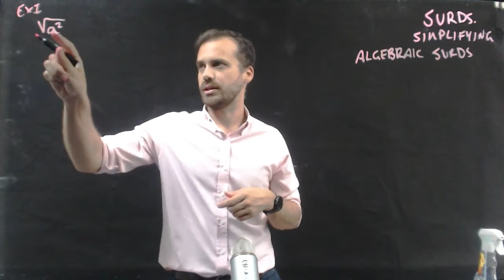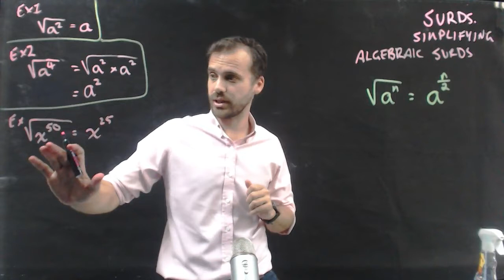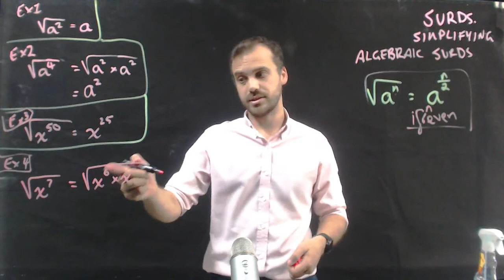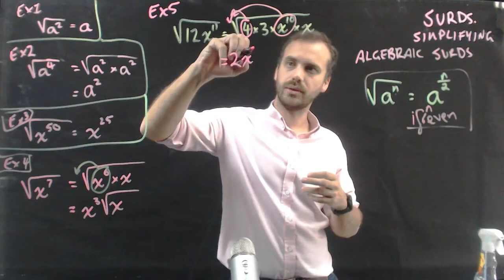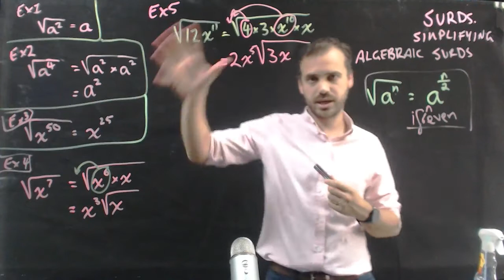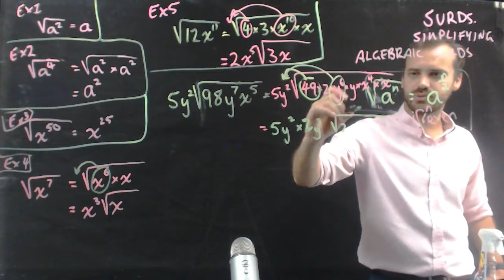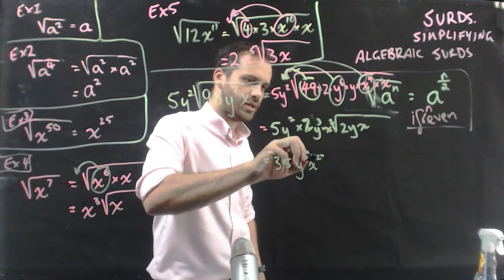Surds simplifying algebraic surds